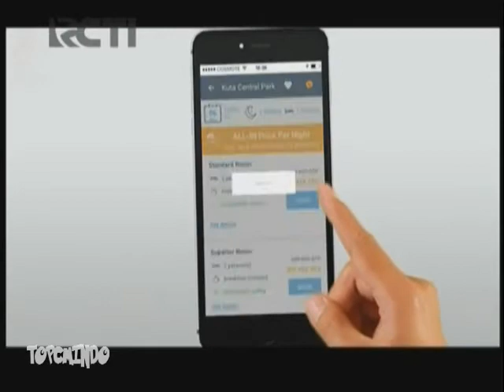Iklan Mister Aladin App